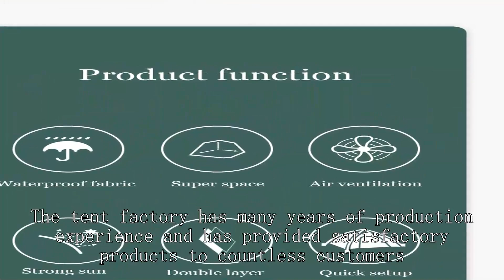Car camping tent Company Chinese High Grade Cheap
BeiFeite Company
dome vs tunnel tent
ultralight tent light
ikea play tent
utility camping tent
Large Waterproof Tent
four season tent with stove,
which side of tent footprint goes up
nemo lightweight tent
large instant tents
outsunny 40 x 20 tent,
pop up tent cover
best budget hiking tent
backpacking instant tent
tunnel or dome tent
tent ox price
field tent military
Medieval Pop up tent
a tent picture
instant tent manufacturer
best tent for high winds and rain
cheapest lightweight tent
tent renters supply tampa
lnflatable trailer tent
super ultralight tent
tent manufacturers in texas
tent house supplier near me
gable tent suppluer
Wall tent winter camping
best lightweight tent for tall person
falketind tent
white large tent
fireproof tent material
Tents for sale cheap
lightweight tent wholesale price
 cozy nest tent
alps mountaineering tent review
instant lighted tent
river country products trekker tent 2 review
alps mountaineering tent reddit
Best budget tent for family
tent pricing
wall tent rental
how much a tent cost
best canvas tent with stove
tent manufacturer near me
best mountain tent brands
Outdoor Tent 10x20
Best toddler play tent
h-shaped tent low price
tent family
camping tent price in uae
eco friendly tent
best budget backpacking tent 2-person Ultralight tent
tungsten 4-person tent
backpacking tent reviews 2023,
camping tent reviews 4 person
budget 3 person tent
Teepee Tent Kit
cheapest hot tent
Kids tent
Medical Tent cost
z pack tent duplex
4 person dome tent
fishing tent quality
ventilated tent for camping
pop up camping tent wholesale
camping tent 3 room
top 5 camping tents
Best hunting tents
Used reenactment tents for sale
dome tent wholesaler
roof top tent 6 person
3 bedroom tent
best hiking tents 2 person
where is the gable on a roof
rei co-op base camp 4 tent review,
why do tents need a footprint
tent house price
2 man backpacking tent
pop up tent decorations
3 person tent setup,
eureka backpacking tent
gazebo tent 6x6
9 man tent
Ozark Trail Wall tent
automatic tent wholesale price
winter tent sale
gp medium tent parts
4 person tent footprint
light box best price
best waterproof tent 2 person
cheapest hardtop rooftop tent
are tent cots waterproof
is tent camping dangerous
tent vinyl
camping tents wholesale
four-season tent good quality,
small hunting tent
childrens tent
costco instant tent
Bulk tent canvas
Mars grow tent
5 person tent setup,
mountain ultra 2-person tent
quick sun shade
quality family tent
tent good quality
moruta bike tent
Montana tents
sibley Tent Civil War
pop up tent logo
winter tent canada
used wall tents for sale
6 person 4 season tent,
where to buy a good tent
automatic inflatable tent
pop up canopy tent 6x6
best lightweight tent for appalachian trail
outdoor tent walmart
Ultralight backpacking tent 2 person
lightweight tent groundsheet
uv protection tent
sun tent canopy
are mountain hardwear tents good
pop up beach tent 4 person
Best winter tent with stove
sun tent quality
ozark trail 20 person star tent,
tent office
top 5 backpacking tents
three-season tent cheap
Pop up Sun Tent
family camp tents
cheap ultralight tent 1-person
best military surplus tent16x16 army tent
tent for 7 person
best lightweight tent 2 person
mountain high outfitters tent sale
6 by 6 tent
light tent-air
waterproof 8 person tent
medical tent glastonbury
napier tent reviews
ten laboratory equipment
light 3 person tent
military surplus command tent
play tent house for sale
cheap dome tent
waterproof tent spray
ultimate equipment tent
glamping tents
fisher price pop up tent
large family tent wholesaler
why are canvas tents better
superlight tents
tent material for sale,
where to buy camping tent near me
best 2 person hunting tent
Mountainsmith Morrison 3 Tent with Footprint
rainproof single person tent
lite tent
3 person trekking pole tent
lce fishing tent costco
elk mountain tent reviews
high peak tent
second hand large army tents for sale
gp medium tent army
3 season tent 1 Person
Walmart Tent
permanent event tent
durable tent brands
Space Station dome Tent
when are sunsets the best
stargazing tent australia
camping tent quality
youth camping tent